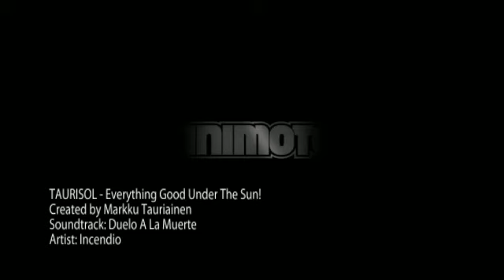TAURISOL - Everything Good Under The Sun!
TAURISOL is sustainable ecological 5 star holiday resort — greating it´s energy independent from the sun, wind and thermal turbulence warm-cold difference. New era low coast ecological luxury holidays, living and working for people who dare to claim more. The resort concept is encouraging to enjoy and live life fully — Everything Good Under The Sun!